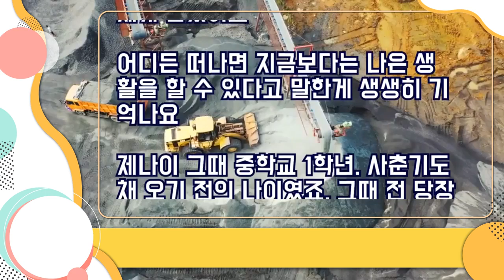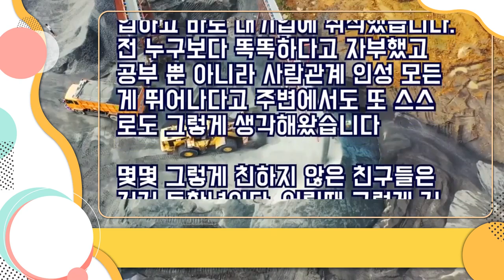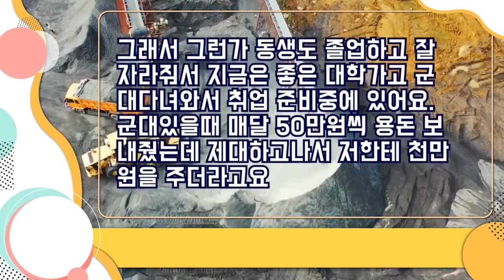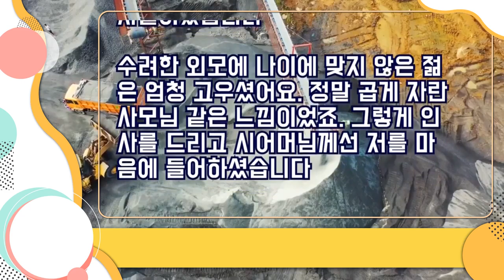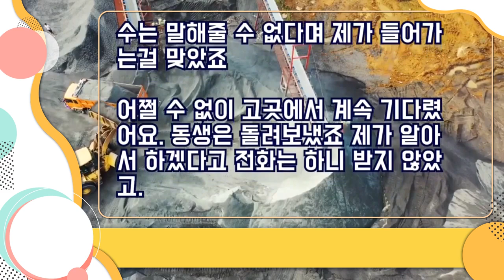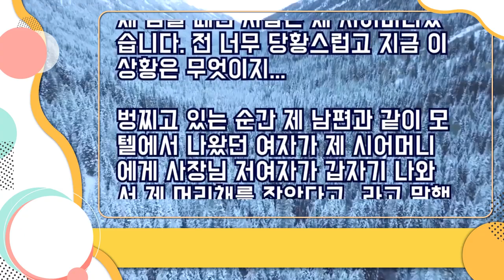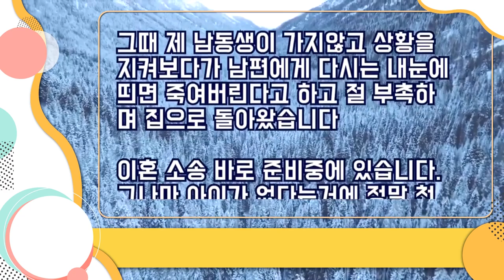내뒤에서 시엄마랑 남편 같이 보냈던 더운 날! 한번 아닌 하루 몇번씩..."둘이 어떻게 나한테 그럴수 있냐?" (열애설)